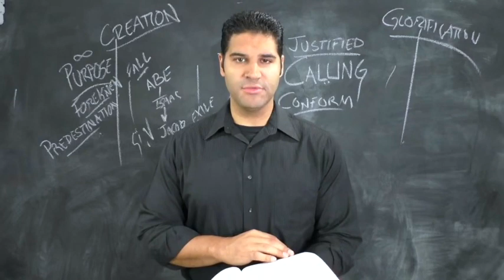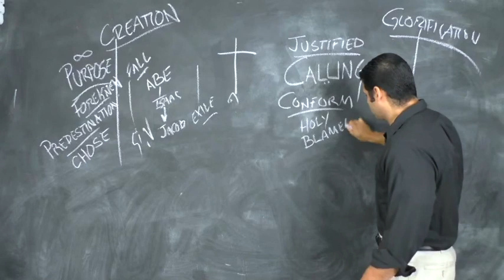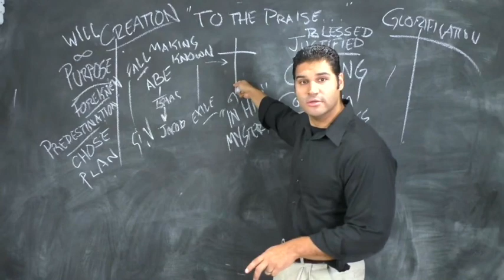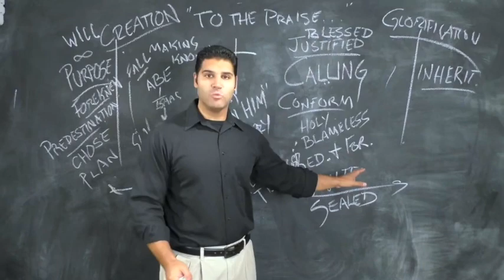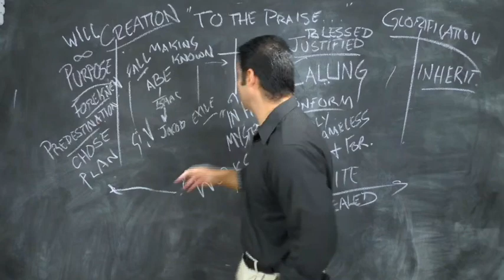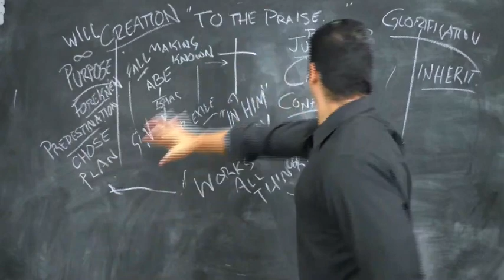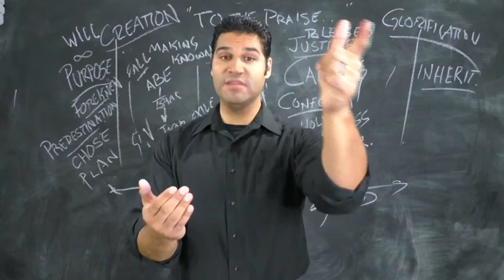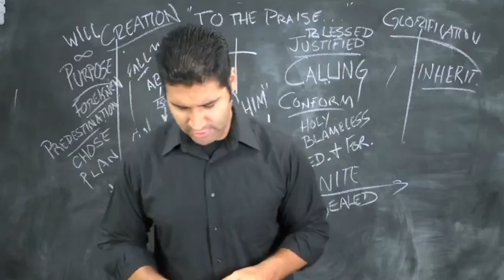Sunday Sermon 09/20/2020 - Blessed While Under House Arrest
Nick Perez - Blessed While Under House Arrest
Join us Online Everyday
Sunday - Sunday Morning Worship at 10:30am, Prayer & Encouragement at 7:00pm